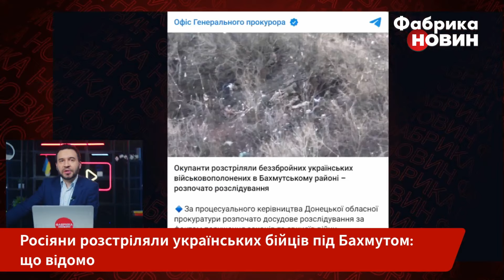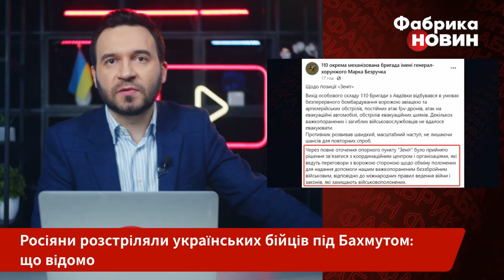⚡️Жах! РОЗСТРІЛЯЛИ 9 ПОЛОНЕНИХ ЗСУ. Подивіться, що ляпнув Путін, у всіх очі на лоба полізли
Росіяни скоїли черговий жахливий злочин. Вони розстріляли дев’ятьох українських бійців, які здалися в полон. Це сталося на околиці Іванівського, що біля Бахмута. Вони під дулами автоматів вивели бійців ЗСУ із окопу. Деякі з них були поранені. Після цього наказали лягти на землю головою донизу і розстріляли. На тлі таких випадків Путін зробив ганебну цинічну заяву про полонених.